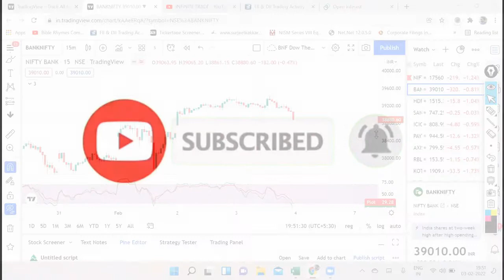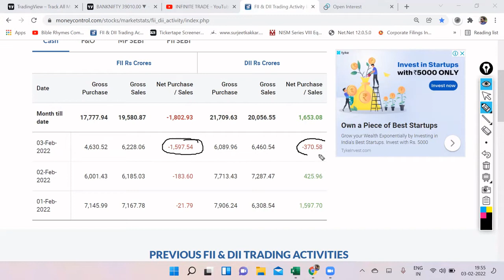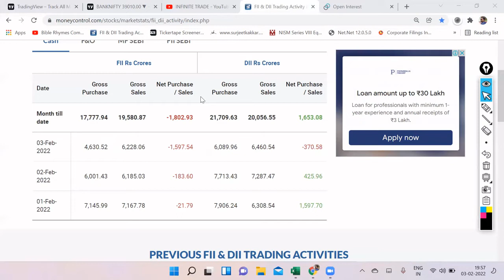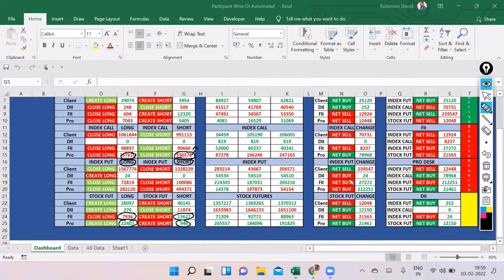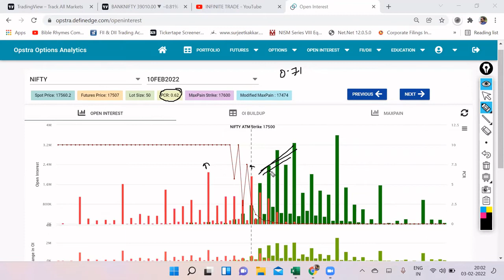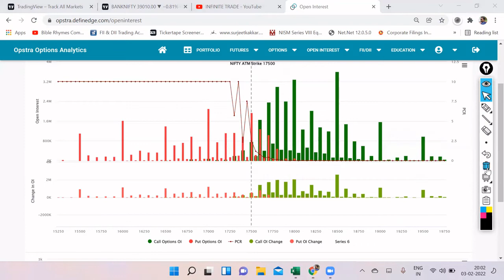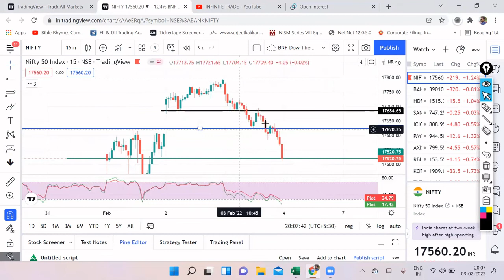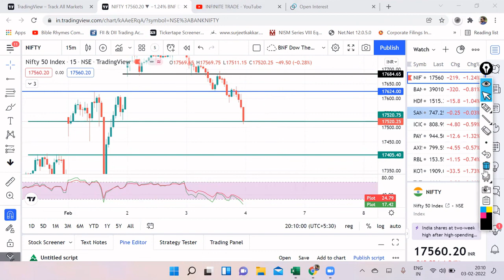NIFTY & BNF ANALYSIS FOR 04FEB, EP-71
NIFTY & BNF ANALYSIS FOR TOMORROW

nifty bank,
nse,
nifty meaning,
nifty 50 meaning,
nifty future,
nse live chart,
चार्ट एनालिसिस
निफ़्टी चार्ट एनालिसिस
निफ़्टी चार्ट
nifty tomorrow
nifty today chart
nifty chart
bank nifty today chart
nifty charts
nifty chart
bank nifty
nifty strategy
nifty analysis
bank nifty today
nifty chart
nifty 50
nifty 50 today
banknifty
intraday trading
intraday
bank nifty technical analysis
banknifty
Bank nifty
banknifty analysis
banknifty
bank nifty
nifty bank
WEEKLY OUTLOOK OF NIFTY & BANK NIFTY
nifty outlook
nifty chart